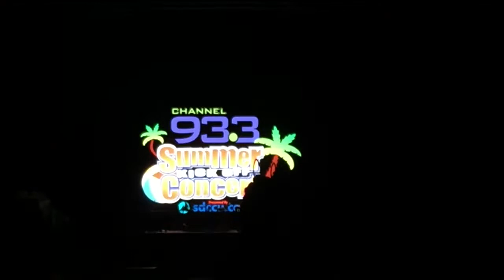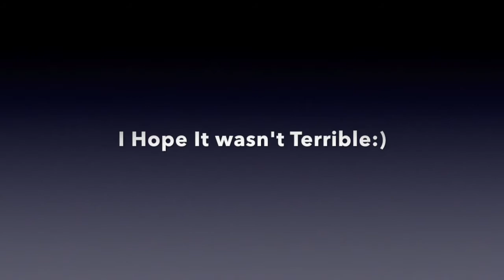VLOG| David Guetta, Niall Horan, DNCE, Backstreet Boys & Hailee Steinfeld! (Radio 93.3 Concert)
David Guetta, Niall Horan, DNCE, Backstreet Boys & Hailee Steinfeld (Radio 93.3 Concert) | My First VLOG! :) Enjoy!

David Guetta - Memories (feat. Kid Cudi)